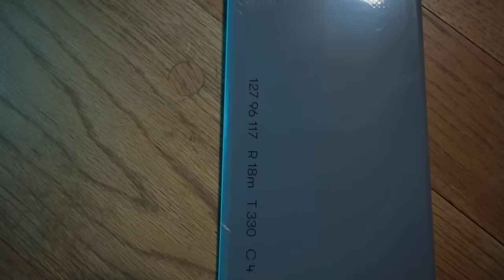What's the best Ski width for you?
Looking for new skis?  Not sure how wide to get them? In this video, we go over the different ski width categories (in my opinion), to help you figure out what the ideal ski width is for you.